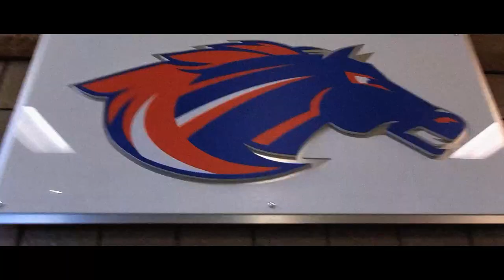Sheyenne Boy's Basketball: What is Delayed Will Not Be Denied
By Jacob Fisher